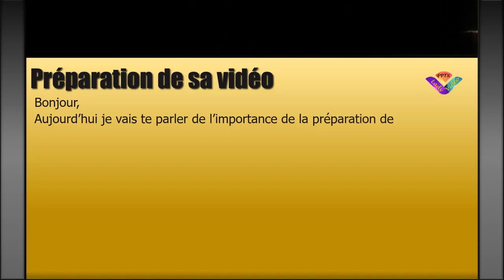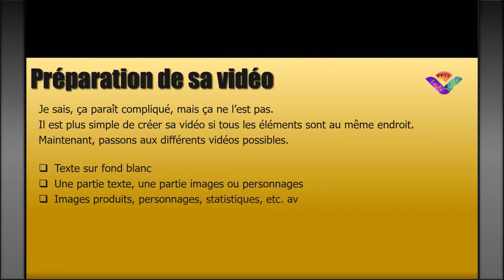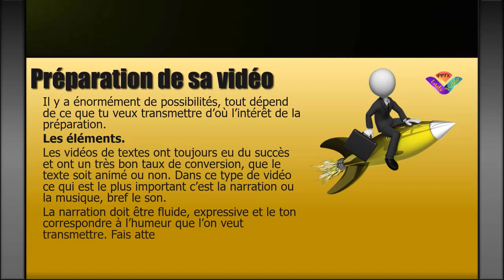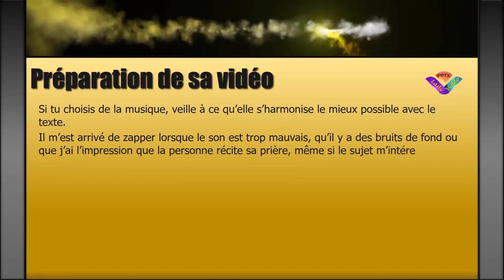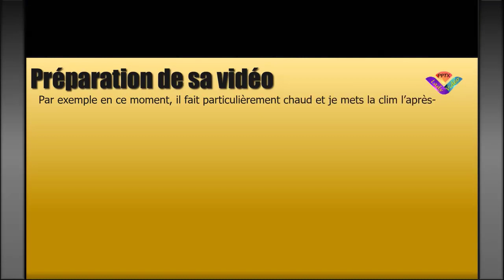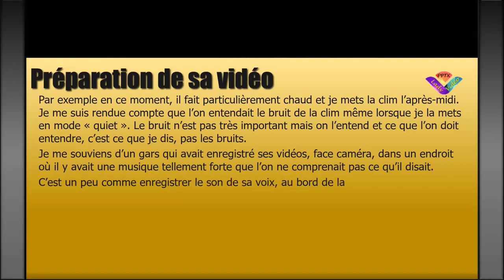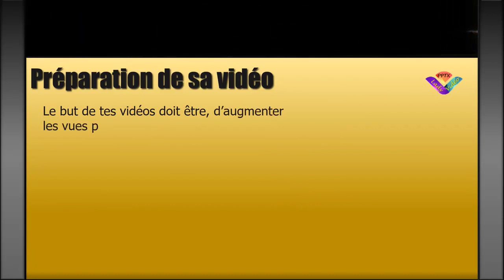L’importance de préparer sa vidéo animée